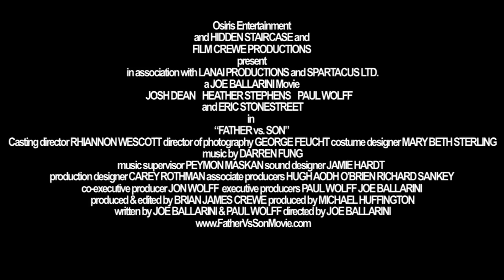Father vs. Son Trailer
Father vs. Son is a screwball comedy where a father and his son fall in love with the same woman. This terrific comedy stars Paul Wolff as newly divorced dad Jerry Coletti, and Josh Dean as his ever-embarrassed son, Grant. The hijinks ensue in this wacky competition for the affections of Darlene (played by Heather Stephens) with a literally gut-busting role for Eric Stonestreet (Cameron on ABC's Modern Family).